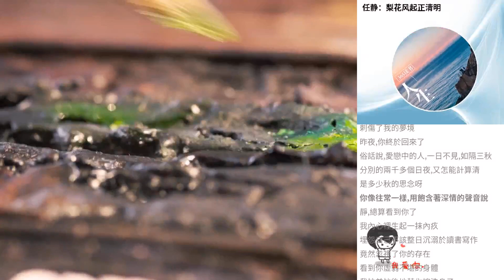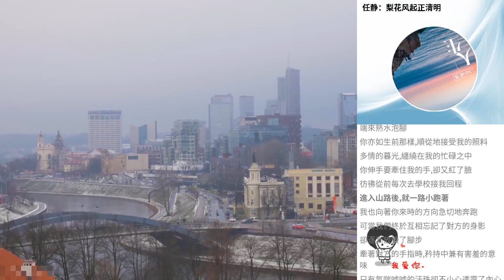任靜：梨花風起正清明